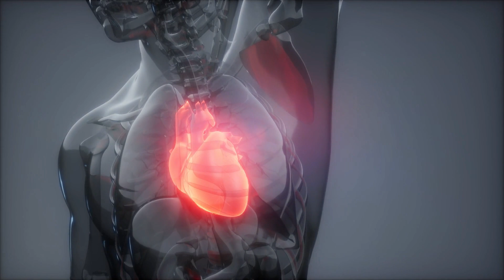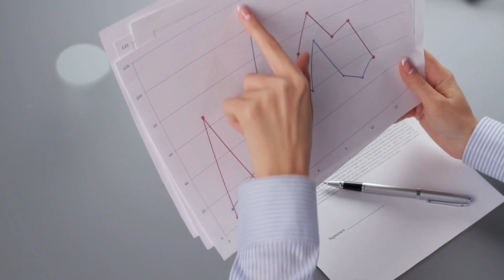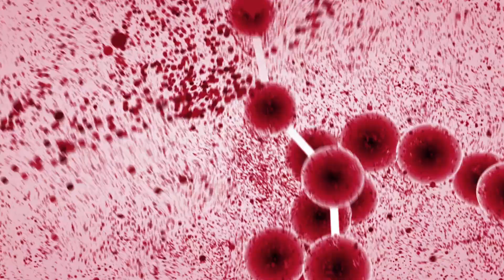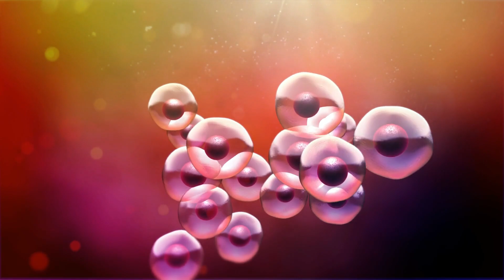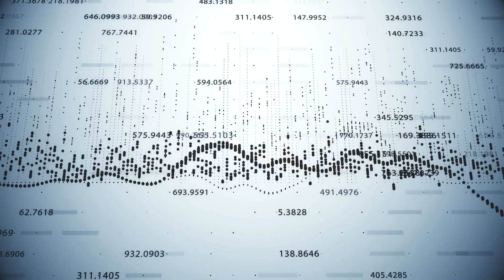New Intermittent Fasting Study shocks everybody! Fat loss and weight loss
“FLEDGEFITNESS50” gives $50 off for the first 100 people who use it!

New Intermittent fasting study is shocking everybody! I break it down. Enjoy!